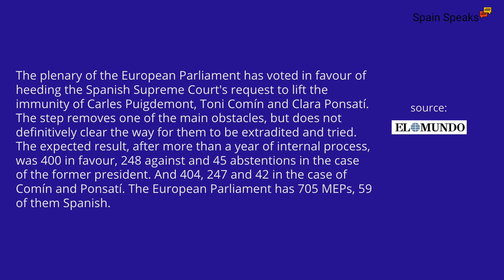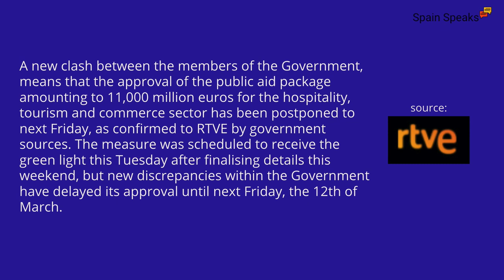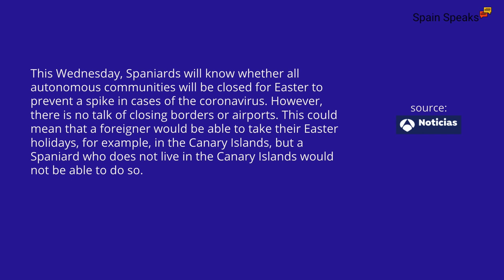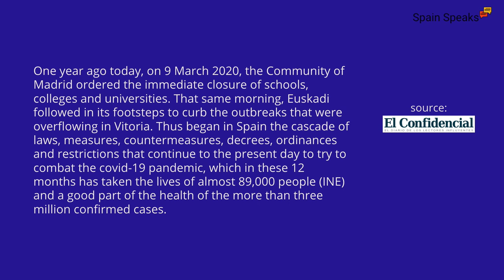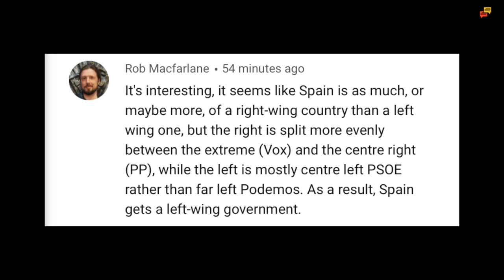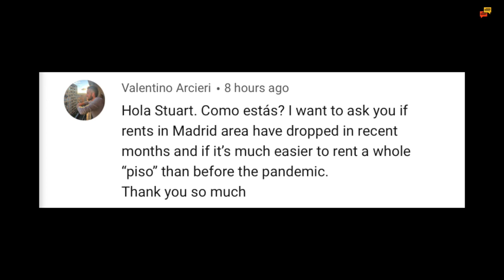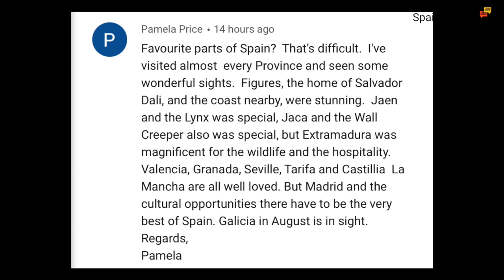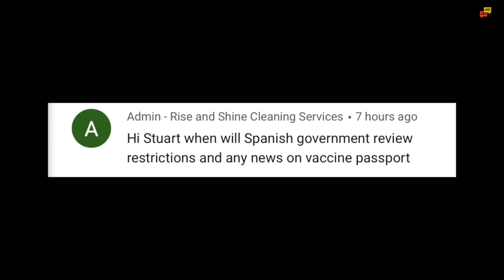Spain update day 360 - Incongruous and difficult to explain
Spain update and I still can't work out why foreign tourists can visit Spain but are not allowed to leave our regions